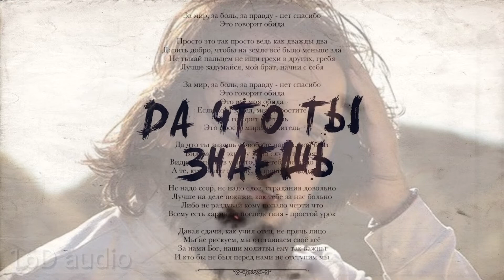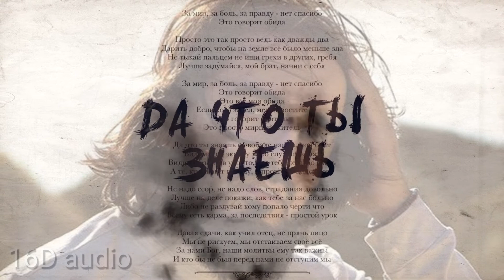SHAMI - Да что ты знаешь (Премьера 2022) 16D music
Спасибо, что слушаете, ощущая всю магию звуков в формате 16D!
Прибыль от просмотра этого видео получает правообладатель, исполнитель аудиотрека.
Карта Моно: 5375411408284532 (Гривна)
Ваша благодарность поможет каналу двигаться дальше и развиваться!

Shami - Да что ты знаешь 16d audio 16d song 16d музыка 16d песня 16d music 16д музыка 16d shami 16d шами

Новинки музыки 2022
Шами да что ты знаешь песни Сборник песен в формате 16Д Музыка 16D. Рекомендовано слушать в наушниках. Добавлен эффект объемного звучания.